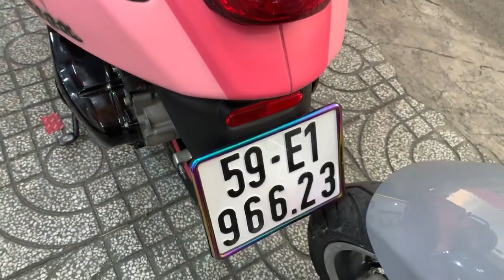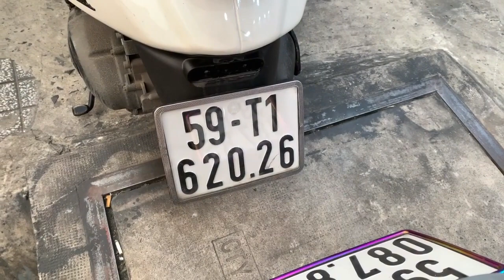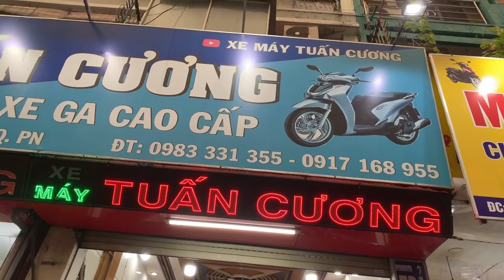148-150 phan đăng lưu p3 Phú nhuận 🅾️9️⃣8️⃣3️⃣3️⃣3️⃣1️⃣3️⃣5️⃣5️⃣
148phanđănglưu phúnhuậntphcm và 1612 Nguyễn duy trinh phường trường thạnh q9 TPTD 🅾️9️⃣8️⃣3️⃣3️⃣3️⃣1️⃣3️⃣5️⃣5️⃣
👉 Nơi đây chúng tôi có đầy đủ mọi chủng loại xe của tất cả các hãng có mặt trên thị trường Việt Nam như HONDA - YAMAHA - PIAGGIO - SUZUKI- SYM. Đảm bảo chất lượng, giá cả phải chăng phù hợp với túi tiền của quý khách.

Còn ngại ngần gì nữa , hãy đến trải nghiệm và tận hưởng sự khác biệt.

👉 Chúng tôi chuyên mua bán - trao đổi xe cũ đã qua sử dụng, giám định mọi dòng xe, đời xe, rút hồ sơ, đăng ký xe . Nhận rút hồ sơ xe trên tất cả các tình thành giá phải chăng.

👉 Bao test trong vòng 15 ngày... có nghĩa là :" khi bạn đã tới mua xe tại trung tâm Xe Máy Tuan cuong khi về xe có vấn đề chúng tôi sẽ sửa chữa hay thay thế theo đúng yêu cầu của quý khách hoặc thay thế xe khác với giá trị tương đương”. Ở các tỉnh trên toàn quốc đều có trạm bảo hành của Tuancuongmoto

👉 Bảo hành cho quý khách 1 năm về máy.

Tuancuongmoto luôn luôn ưu ái với những quý khách ở các tỉnh toàn quốc khi đến mua xe tại của hàng bằng nhiều hình thức đa dạng khác nhau... vd: bao tiền tàu xe .vv

🏡 voi 2. D C. TUANCUONG MOTO
. SO.148- 150 Phan đang luu. P3. Q. Phú nhuận. - TP. Hồ
DC 2  1612 nguyễn duy trinh phường trường thạnh q9 TPTD

🏠 Open : 7.30 am to 20 pm tất cả những ngày trong tuần .

Xemaytuancuong.com

👑🌟 Tuancuongmoto rat han hanh. hợp tác cùng phát triển 🌟 👑